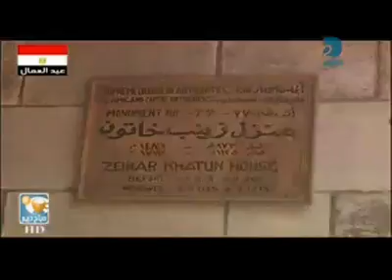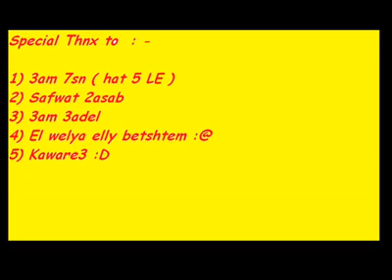SIFE ASU ... Zenieb Khaton